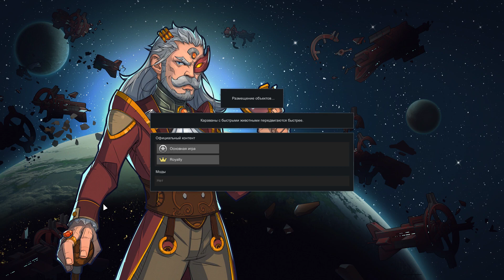RimWorld Royalty - Прохождение #40 - Опять оборона в хлам (Фиби, вызов)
RimWorld – это игра о колонистах, которые потерпели кораблекрушение на неизвестной планете и теперь с вашей помощью должны выживать. По сути, вы должны будете создать процветающую цивилизацию. Управление в игре происходит путем отдачи приказов колонистам. Внимательно следить за их состоянием и их потребностями. Создайте, в первую очередь, благоприятные условия для проживания, найдите источник пропитания и так постепенно, кирпичик за кирпичиком создавайте настоящую цивилизацию. В игре нет как такового сюжета, все события генерируются случайным образом, причем получается порой лучше и увлекательнее запланированных событий. Игрок сам может задать параметры планеты, а также уровень сложности, от которого зависит количество ископаемых, условия проживания и количество опасных обитателей планеты.